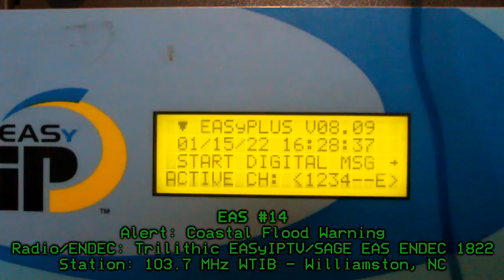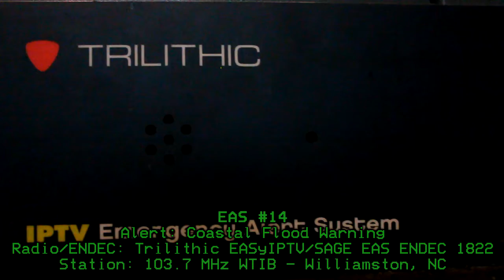WTIB DOES COASTAL FLOOD WARNINGS!? - Coastal Flood Warning (01/15/2022) - EAS #14